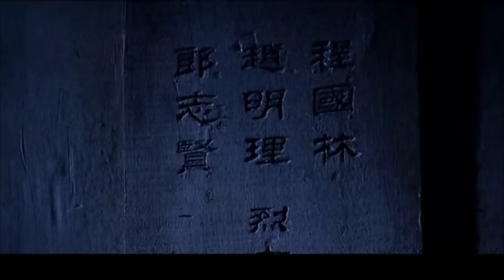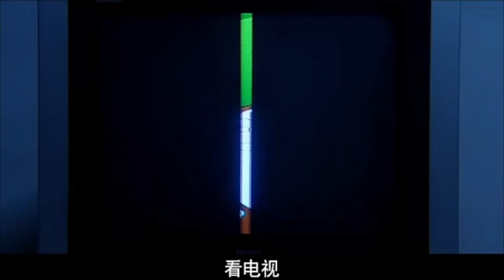【年代反腐剧】燃情年代07|张丰毅走马上任，力挽狂澜挽救濒临倒闭的兵工厂，内部腐败远超想象，一场世纪末的男人之战即刻打响（张丰毅，李强，冯国强）